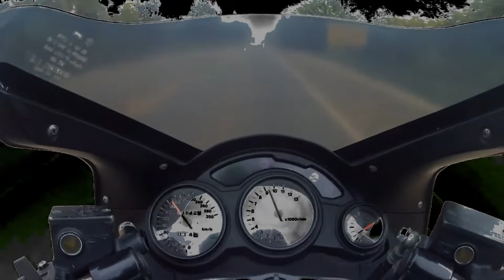Imagem ruim,desafio zueira,cumprido!Dança da Motinha?